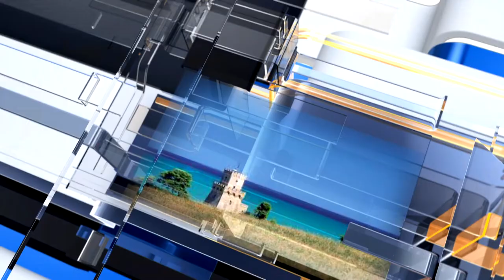METEO6 Mercoledì 7 settembre 2022